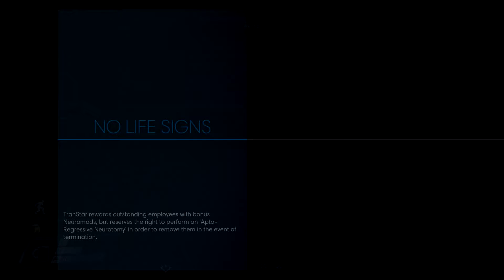Prey #9 | And..I'm a cup!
Re-uploaded due to difficulties

Upload Schedule for U.S. 12PM / U.K. 6PM:
Monday 8-21: Slime Rancher
Tuesday 8-22: Corpse Party
Thursday 8-24: Prey
Friday 8-25: Facetime